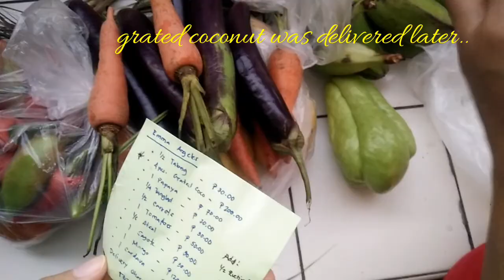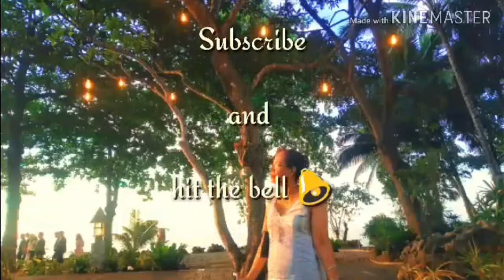Vegetable and Honey Haul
Check these vegetables that we're just delivered and honey.